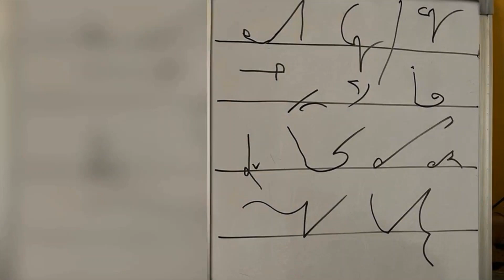LegalDictaionForHighCourtskill LegalDictationForPunjabAndHaryanaHighCourtSkill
Hello Students,
In this video, I am giving an audio of a dictation which is suitable for any High Court skill, including the Punjab and Haryana Court.
The dictation is of 601 words @ 102 wpm for 5.9 minutes.

Though it is a legal matter but the same is useful for all but must for those preparing for any Court Exam.  Anyone appearing for any Court exam, needs to acquire efficiency in general matters/subjects first.
However, the link of  text of the dictation is given below for the convenience of the viewers.

THANKS